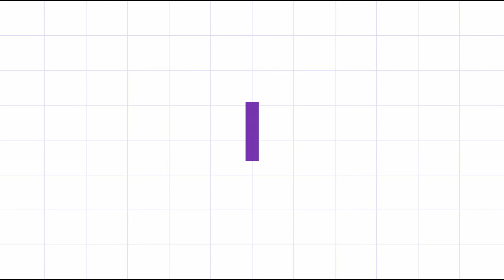MIS PRODUCTOS FAVORITOS PARA UNA PIEL MAS JOVEN 💋 trucos para prevenir arrugas 👩‍🔬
Hola chicas les comparto mis productos favoritos para pausar las arrugas, ya saven bueno bonito & barato. Todos los productos los pueden encontrar en la farmacia.